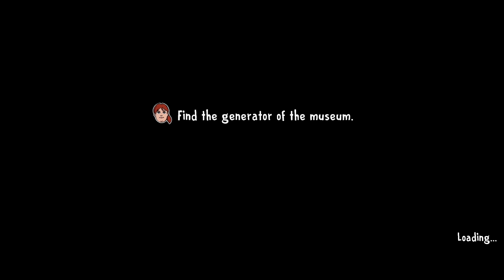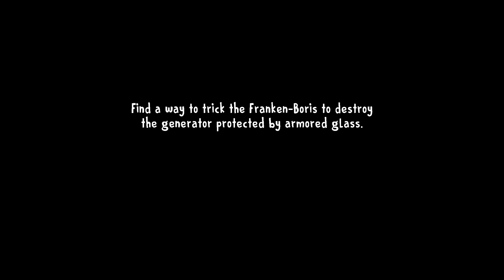Ice Scream 8 Museum Ghost Mode Android iOS Gameplay and Walkthrough By Keplerians Horror Games